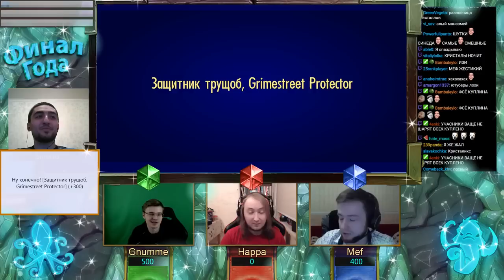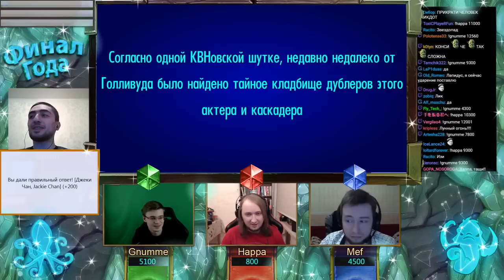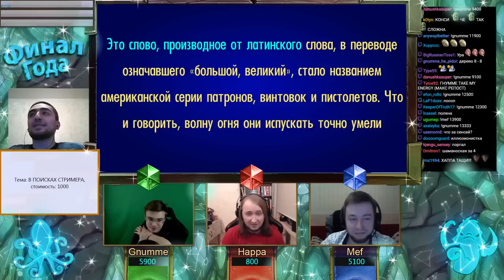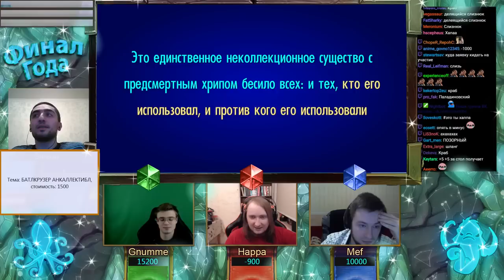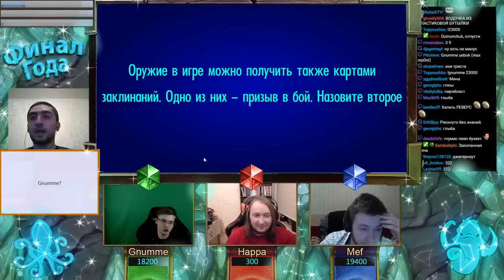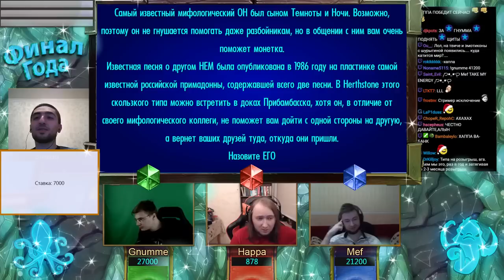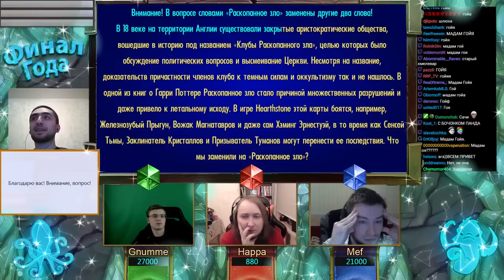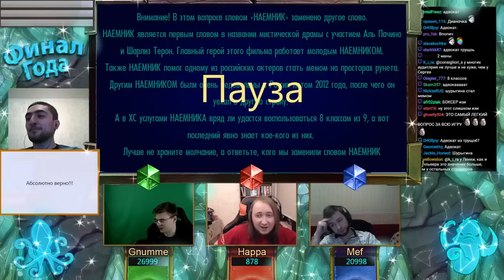Своя игра. Финал второго сезона: Гнум, Хаппа, Меф.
Hearthstone